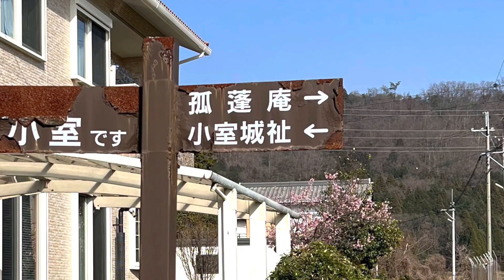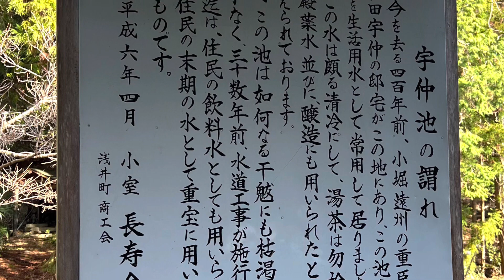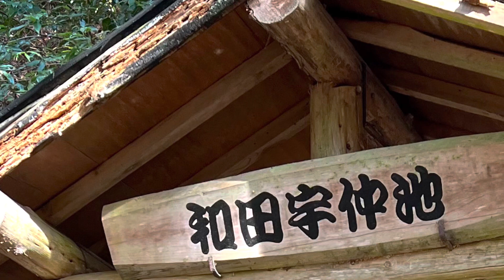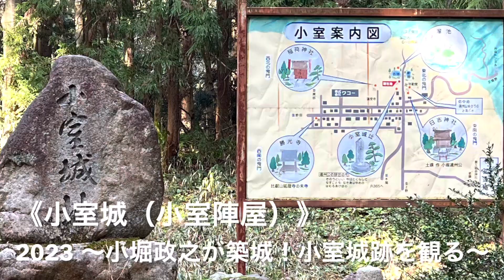【城を観る＋】《小室城（小室陣屋）》2023 〜小堀政之が築城！小室城跡を観る〜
《小室城（小室陣屋）》

［読み方］こむろじょう（こむろじんや）

［撮影地］滋賀県

［撮影日］2023/03/10